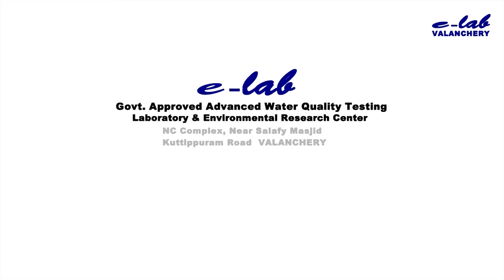ജിദ്ദ ഗുഡ് വില്‍ ഗ്ലോബല്‍ ഇനിഷ്യെറ്റീവ് സംഘടിപ്പിച്ച മാധ്യമ ശില്‍പശാലയും മത്സരവും സംഘടിപ്പിച്ചു